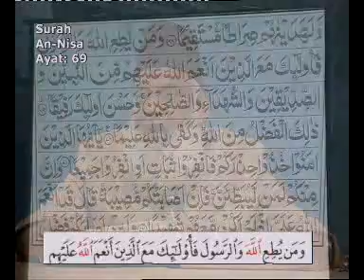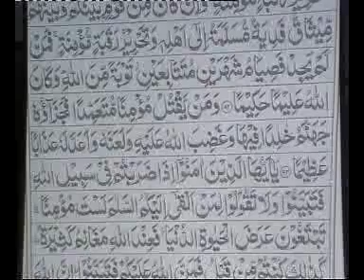Byan Ul Quran Dr. Israr Ahmed - Part54